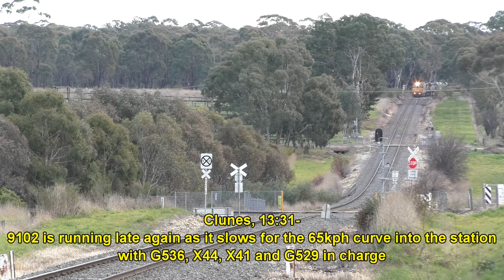G536, X44, X41 and G529 on 9102 at Clunes- 5/7/17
Best viewed in HD 1080p/50